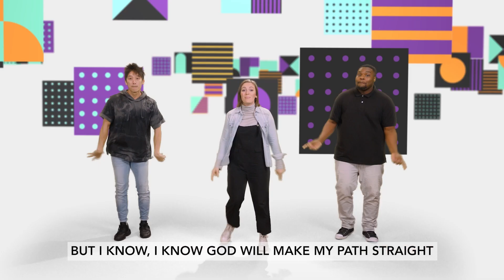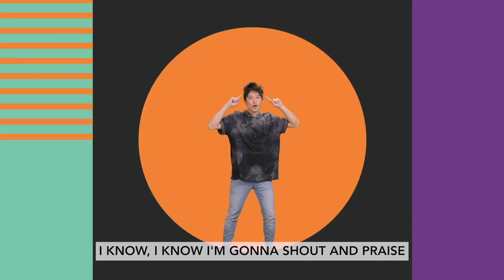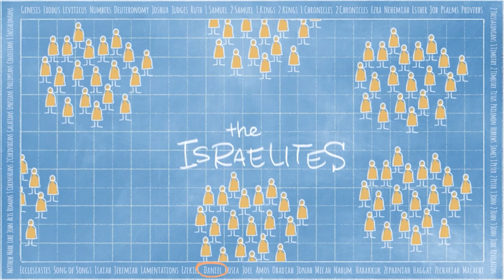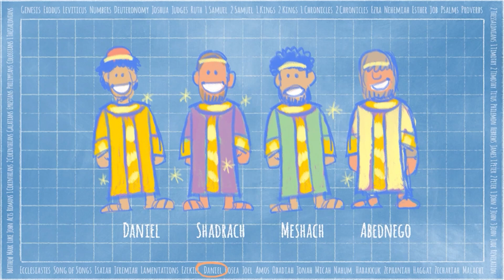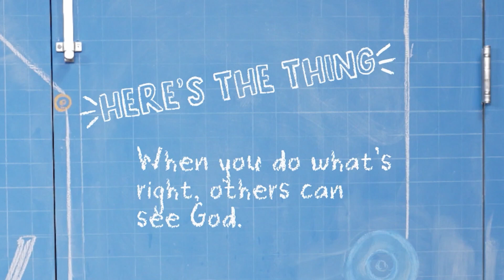October 22 | Elementary Online Experience | Kidz Creek Online